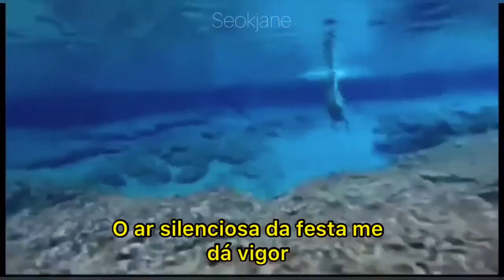[TRADUÇÃO PT/BR] Aquarium (GUN 샵건) 🐬 Seokjane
It’s just a translation video, not plagiarism!

1- Tsuya:

Produtor dessa música e do MV.

2- Zion Canon:

Costume religioso.

(Evitem comentar emojis!)